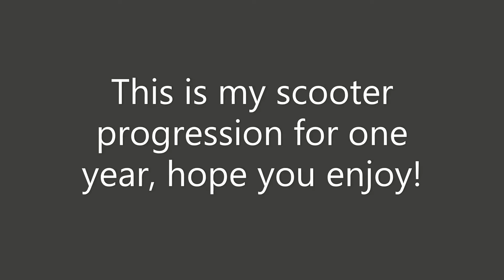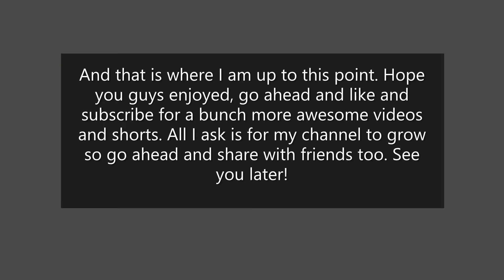1 Year Progression!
All the tricks I've learned in the past year. Hope you enjoy!